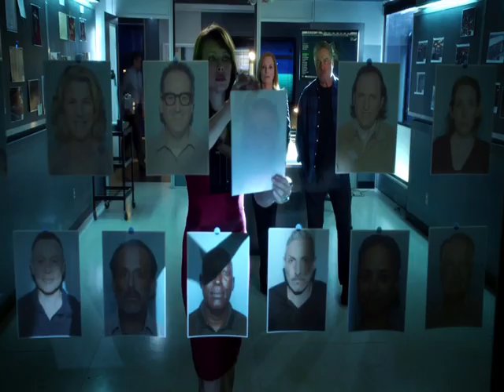Gregg Turkington from On Cinema in CSI:Immortality TV movie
To celebrate the new season of the brilliant On Cinema (and release of the Mister America movie), here's a rare clip of Gregg Turkington's cameo as a suspected bomber (Lawrence Territo - sounds like 'terrorist') in 2015's CSI:Immortality TV movie (this is real)! One for the real Greggheads.